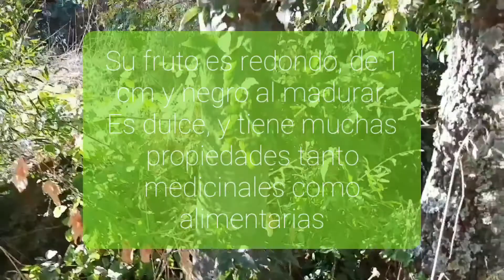Almez CELTIS AUSTRALIS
El Almez u ojaranzo (CELTIS AUSTRALIS) se trata de un árbol de hasta 30 metros de altura que suele crecer de forma aislada entre otros árboles de diferentes especies.
su tronco es recto y su corteza gris.
Sus hojas son perennes, de entre 5 y 15 cm.
Su fruto es de unos 8 -10 mm, redondo y al madurar se vuelve marrón - negro. Es comestible, teniendo muy buenas propiedades como alimento. Además tiene propiedades medicinales.
La madera es buena para el torneado. Se usa para mangos de herramientas.
Es originario del Mediterraneo y centro de Europa. Además se emplea mucho en jardinería